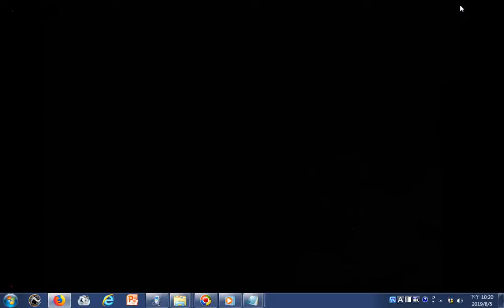瀏覽 播放清單 鋼琴 基本技術 1 19 YouTube坐姿, 手指的站立與斷奏第2、3、4指與鍵盤垂直，大拇指與鍵盤成45度